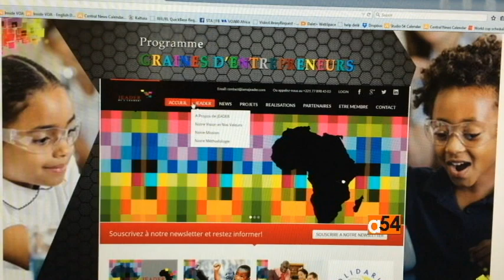YALI Fellow Ndeye Absa Ngingue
VOA’s Esther Githui-Ewart introduces the President Barack Obama’s Young African Leadership Initiative, which is now called the Mandela Washington Fellowship. We meet fellow 28-year-old Ndeye Absa Ngingue is back in Senegal, her home country, and thriving. VOA's Mariama Diallo visited her recently and reports on how the leadership initiative has benefited her.